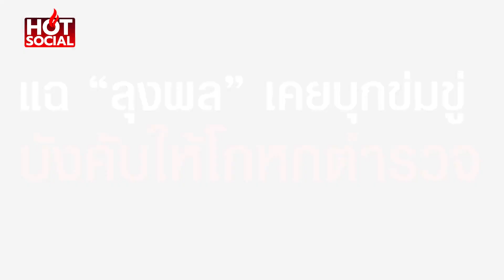ฮีโร่ “พ่อแบม” พยานปากเอกแฉพิรุธ “ลุงพล” | HotSocial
“พ่อแบม ฮีโร่พยานปากเอก คดีน้องชมพู่ ” ที่ช่วยเรียกร้องความเป็นธรรม  ออกมาแฉ “ลุงพล” เคยบุกข่มขู่ บังคับให้โกหกตำรวจ